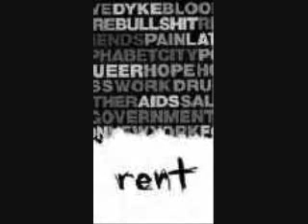Rent 1994 NYTW - 29. Contact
This is Contact as it appeared in the New York Theatre Workshop of Rent in 1994.